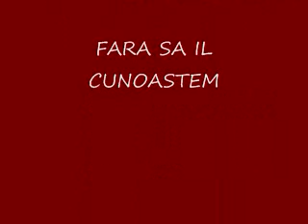CINE ESTE MAX